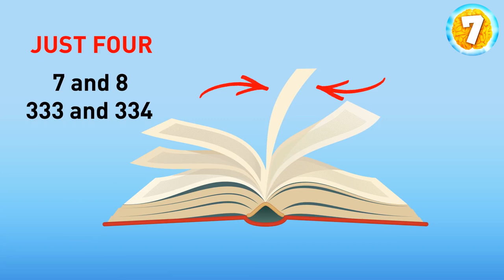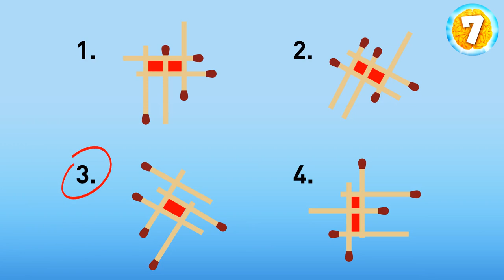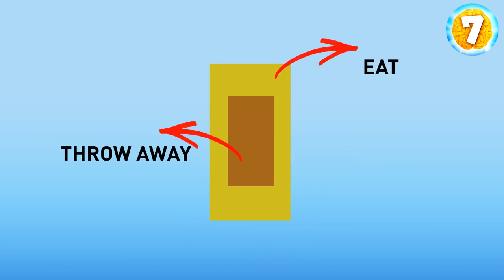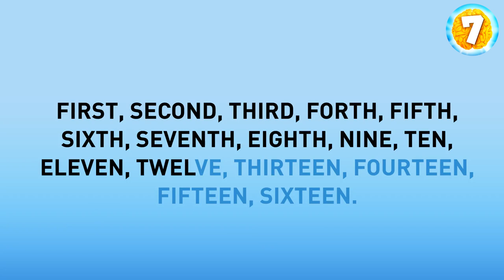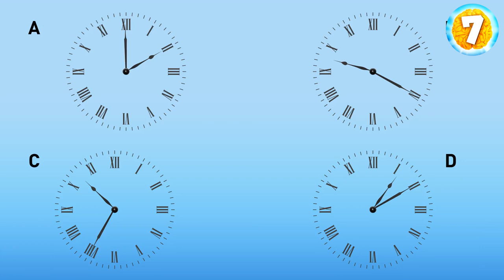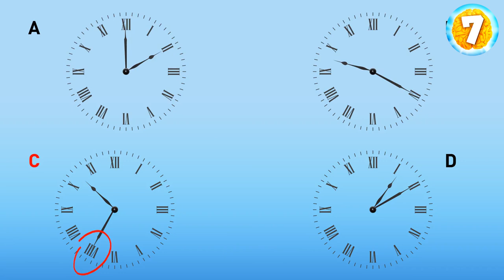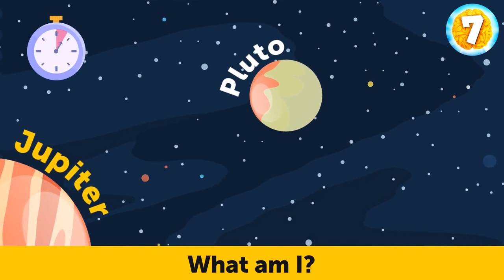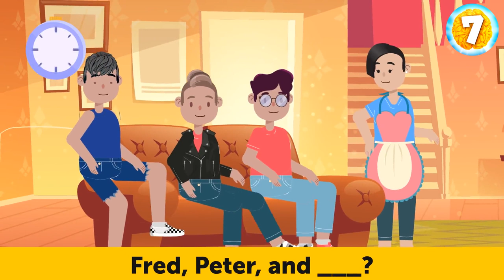Brain Busters: 7 Seconds to Solve the Unsolved!